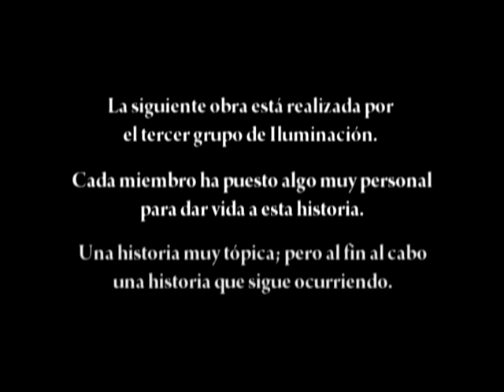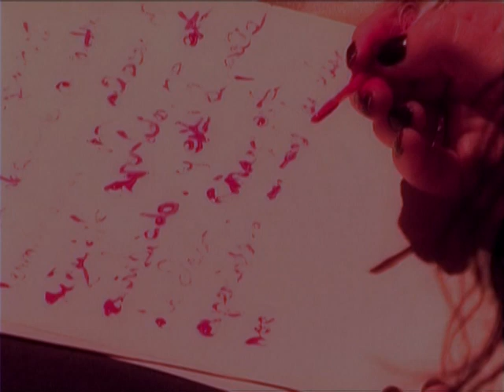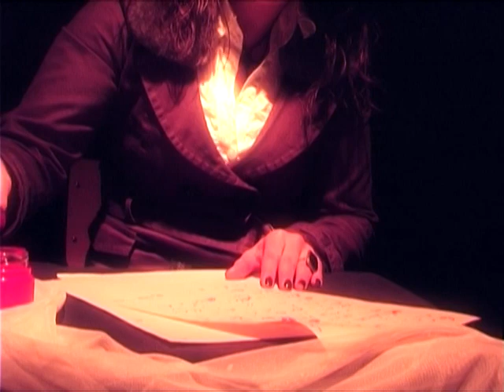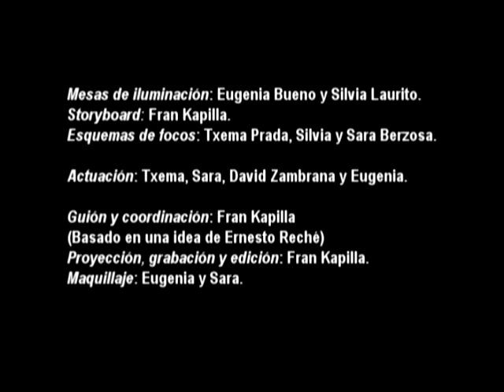El pintor y su modelo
Teatro. Práctica escenográfica de Iluminación para el ciclo superior de Imagen.
Ejercicio creado por Fran Kapilla, Sara Berzosa, Eugenia Bueno, Txema Prada, Silvia Laurito y David Zambrana. 12 de Mayo de 2009.